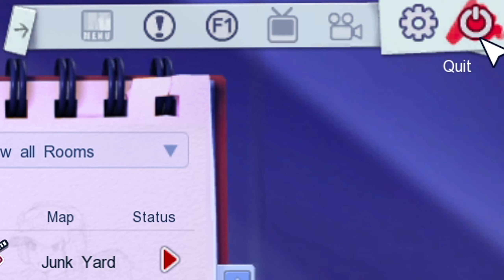ULTIMO VÍDEO DE MICROVOLTS PIRATA DO CANAL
💸 Doar qualquer quantia por PIX, chave aleatória: 5dadfd58-2cb8-41e2-9284-ba471533f88f